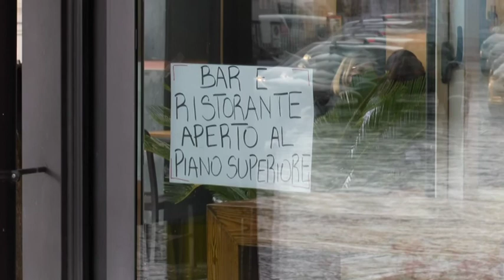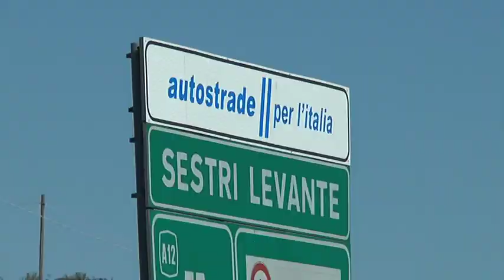I lavori in autostrada gravano sulla ripartenza: rimozione dei cantieri nei weekend dal 7 maggio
I lavori in autostrada pesano sulle riaperture: code in Liguria nelle ore di punta. I cantieri saranno rimossi nei fine settimana dal 7 maggio. Stamattina ha riaperto in anticipo il casello di Sestri